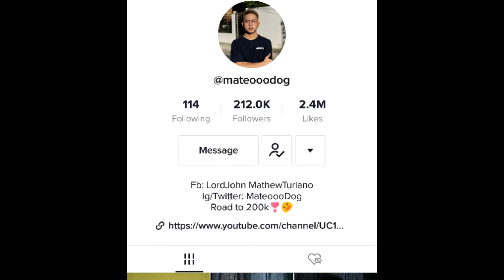Part3 TikTok Compilation with Lordjohn Mathew Turiano TikTok tiktokislife tiktokpamore.